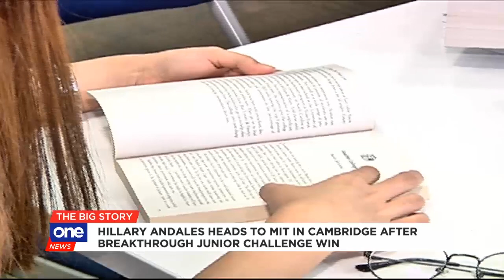Filipina student heads to MIT after Breakthrough Junior Challenge win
19-year-old Hillary Andales of Leyte bagged the Breakthrough Junior Challenge Award in 2017, and is now heading to the Massachusetts Institute of Technology in Cambridge.